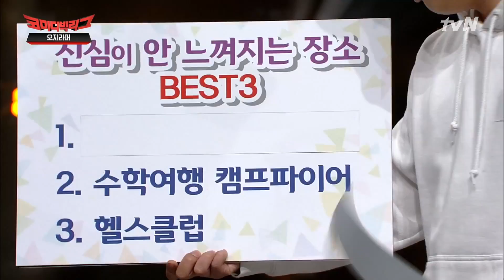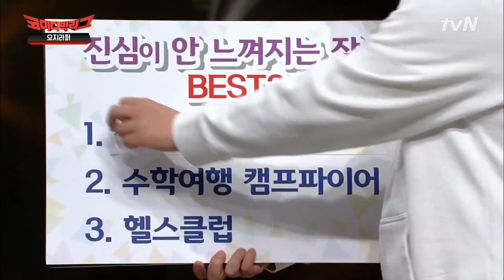Comedy Big League 이상준, ′이곳′에서 한 말, 진심 아니다?! 180527 EP.265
코미디빅리그
일요일 저녁 7시 40분 tvN